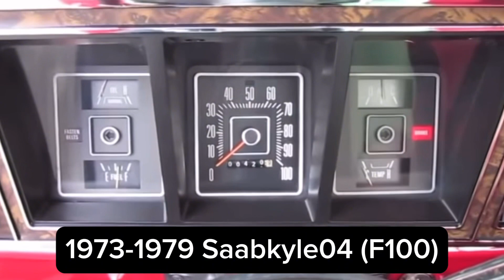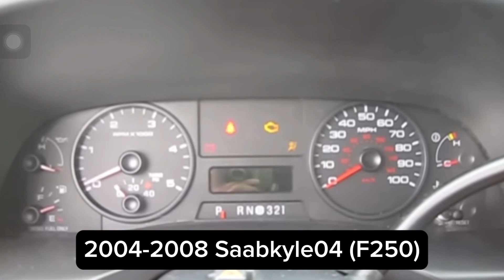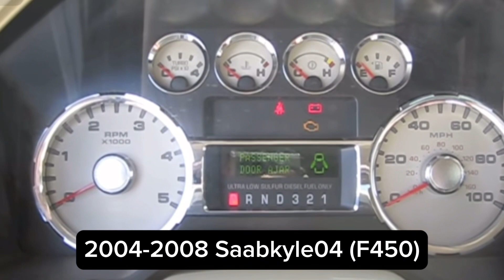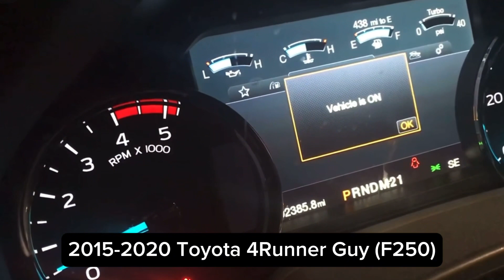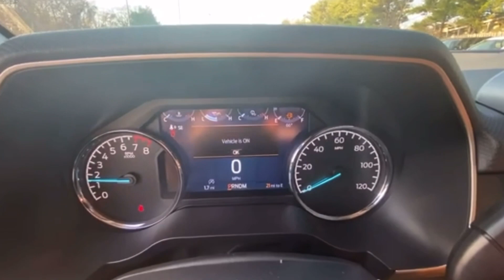Evolution of Ford F-Series Chime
Ford F-Series has total of 14 Generation!
That’s a lot of generations!

➡️ sequoiabloxyt
Roblox profile
▶️SVautobiography_2021

Like and 🆂🆄🅱🆂🅲🆁🅸🅱🅴